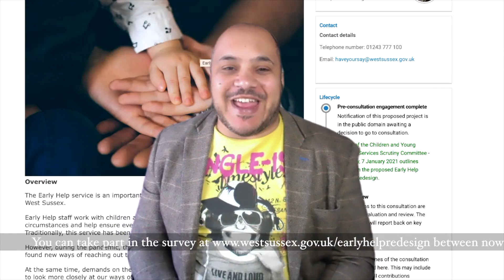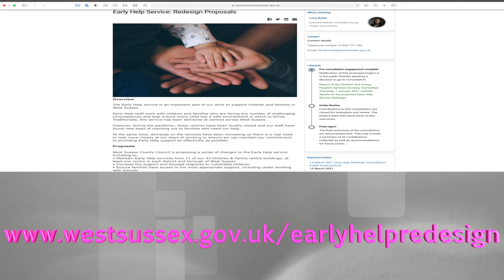Early Help Redesign